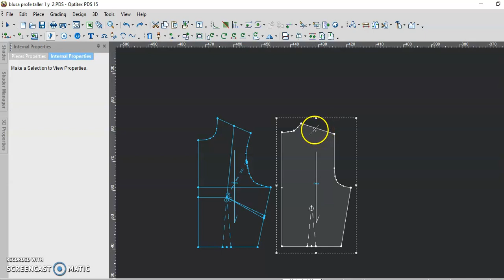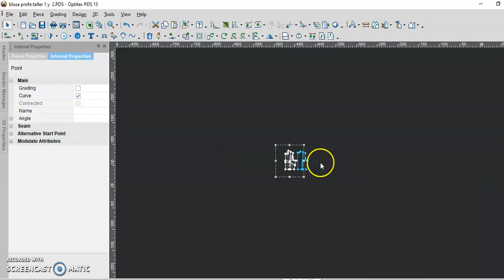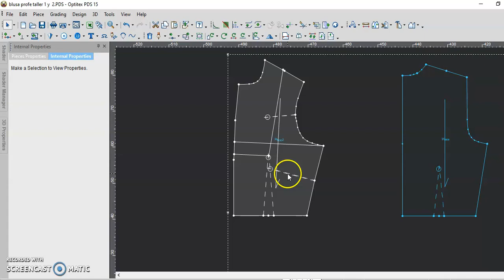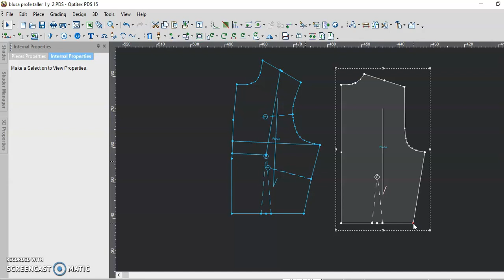Manipulando pinzas en Optitex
Aquí encontraremos como aplicar y manipular la herramienta pinza en Optitex, y lo fácil que es cerrar asentamientos y aplicar amplitud en las piezas con esta fabulosa herramienta.